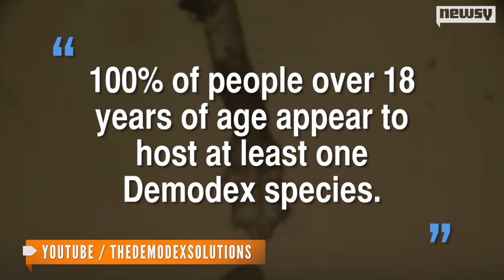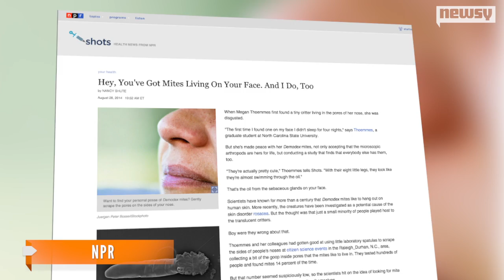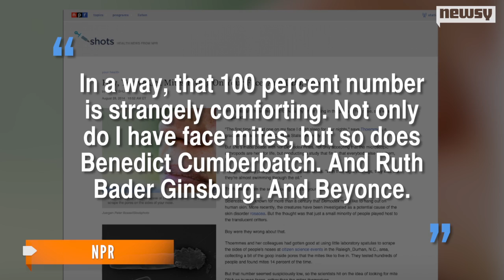We've Got Mites Living In Our Faces And So Do You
A new study suggests 100 percent of adult humans (those over 18 years of age) have Demodex mites living in their faces.